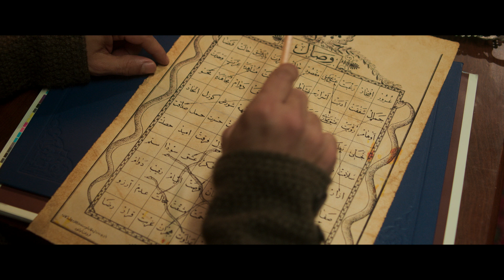BSM Film Müzikleri / Bütün Saadetler Mümkündür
Yönetmen / Senarist: Selman Kılıçaslan

Bütün Saadetler Mümkündür Film Müzikleri
Ömer Sinan - Ali Moğul

Söz: Ömer Sinan
Düzenleme: Ali Moğul - Ömer Sinan - Alperen Gün
Vokal: Ömer Sinan

Bütün Saadetler Mümkündür

Boşluğun sesi bu
Hep aynı oyundu
Pek de pervasızmış
Zamanın ruhu

Beyhude çekersin
Ne gelirse gelsin
Söyle herkes bilsin
Sen değilsen kimsin

Çantasında kalmış
Az bi hakikat artık
İnsan kendine yanmış
Eşyaya aşık

Aslında bütün
Saadetler mümkündür
Eğer istersen
İşte böyle bi gündür

Dön derviş döndür
Devranı döndür
Tek bir nefesle
Dünyayı söndür